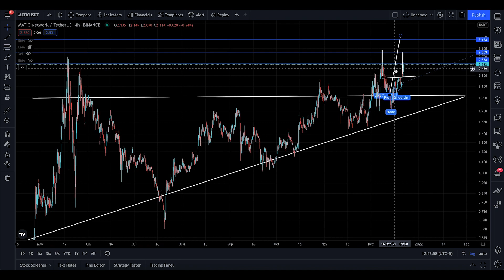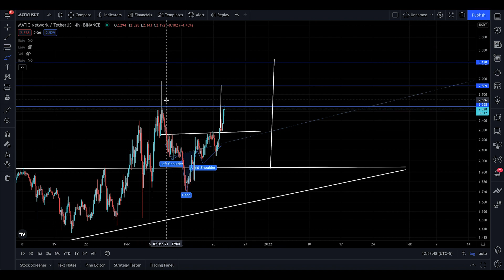Polygon (MATIC) Update, where are we heading (Journey to 6$..)